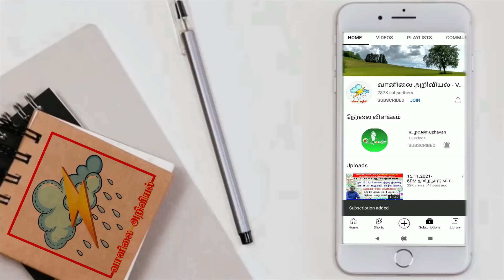ஏப்ரல் 30 முதல் இடிமழை.எங்கெங்கு? மே 5 to 12 வங்கக்கடல் புயல் வெப்பச்சலன மழையை பரவலாக்க வாய்ப்பு.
வணக்கம்.

 பயனாளிகள் அனைவரும்,

அறிமுகம் செய்யவும்.

நன்றிகள்.

Tamil News
southwest monsoon
south west monsoon
northeast monsoon

   @Polimer News
 @Thanthi TV